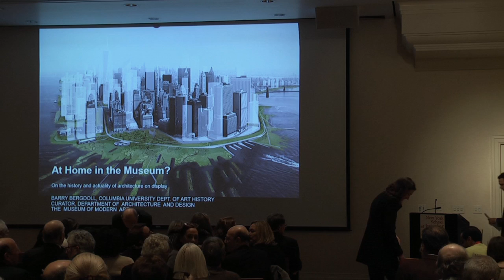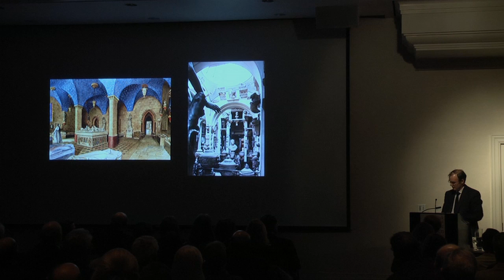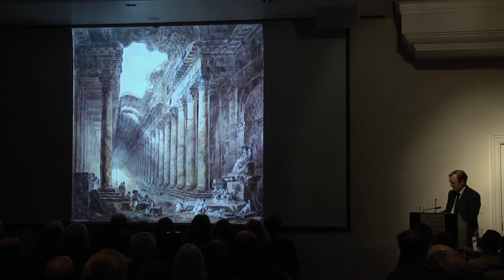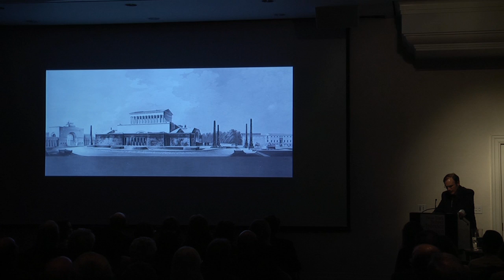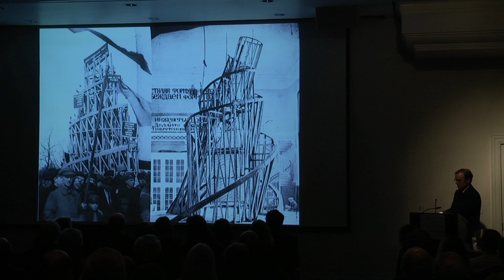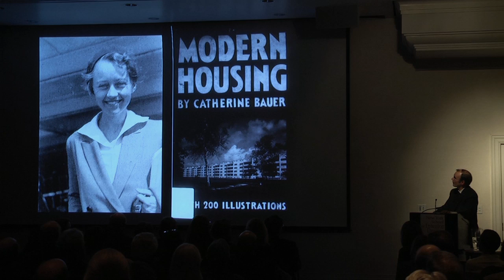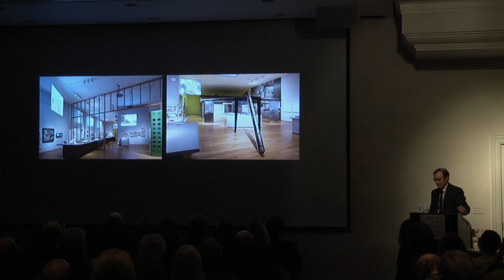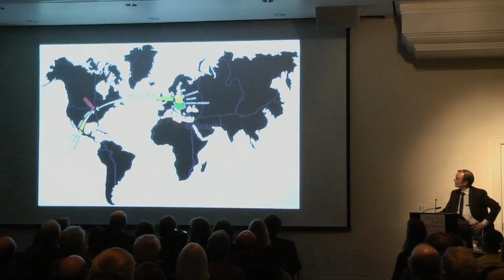Barry Bergdoll – At Home in the Museum?: On the History and Actuality of Architecture on Display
Michael I. and Patricia M. Sovern Lecture on Design

Barry Bergdoll is Meyer Schapiro professor of art history at Columbia University. He was from 2007 to 2013 the Philip Johnson chief curator of architecture and design at the Museum of Modern Art, where he continues to serve as a curator of architecture. This lecture examines the historical evolution of the modern practice of displaying architecture out of its original setting to create public debate and then look at some of the experiments Bergdoll undertook during his seven year tenure at MoMA, from projects on architecture and climate change to others on new models of providing housing in changing urban and financial landscapes. The lecture took place on Thursday, November 13, 2014.